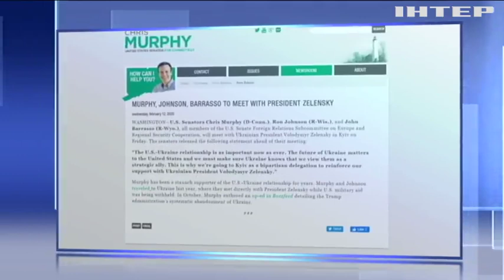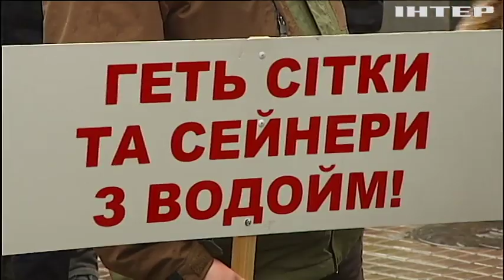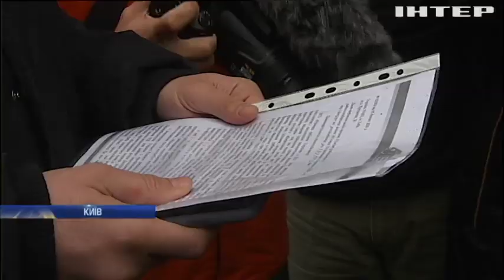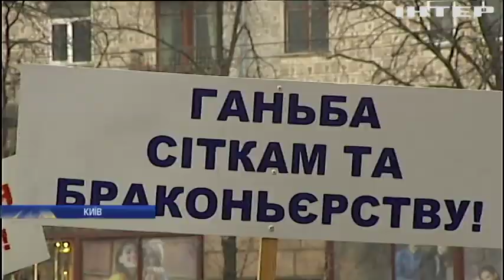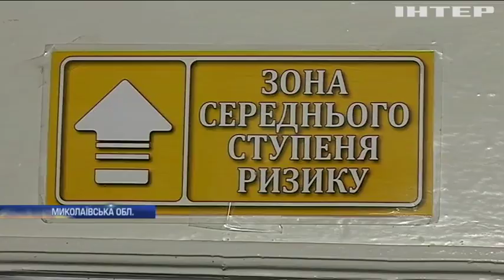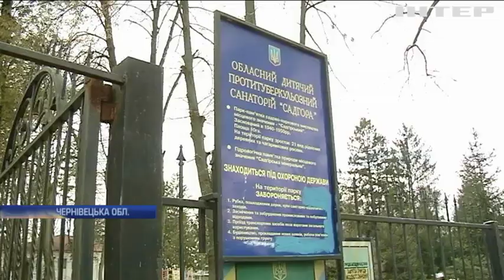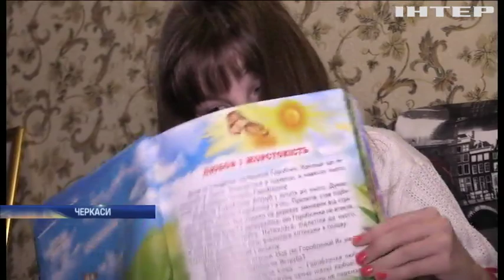Новости 9:00, выпуск за 14 февраля 2020 года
Головні події на цю годину:
На Тернопільщині викрили мережу розповсюдження психотропів;
11-річна Вікторія Слободяник потребує термінової реабілітації;
У Сирії заявили про успішне перехоплення ізраїльських ракет;
Від Антарктиди відколовся гігантський айсберг (відео);
У Пекіні до Дня святого Валентина пропонують незвичні подарунки